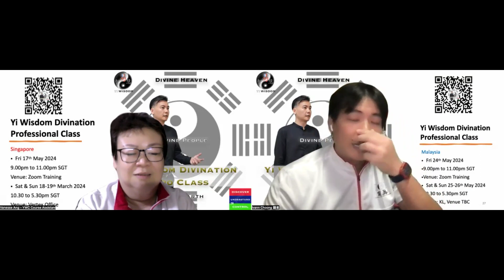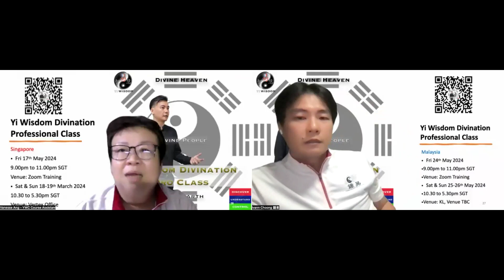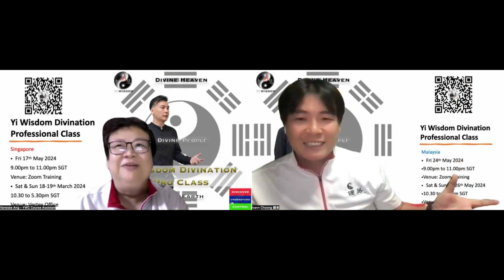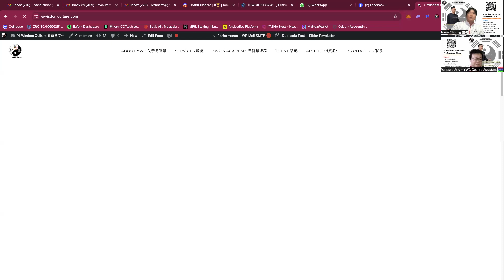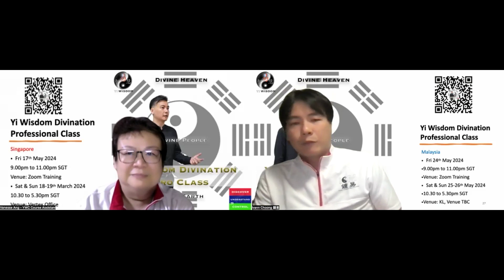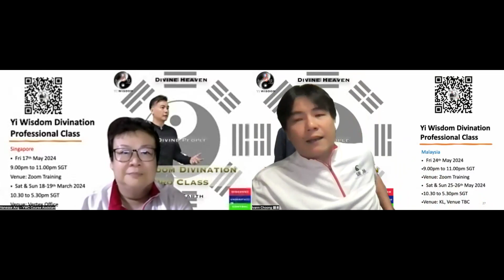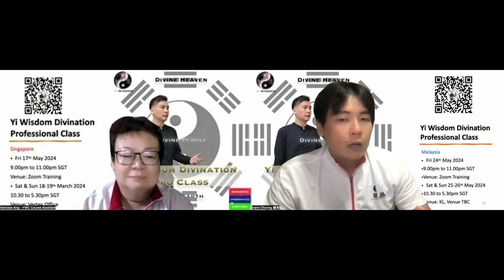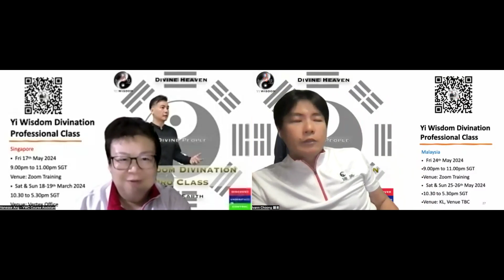FB Live Yi Wisdom Live Divination 03 May 2024